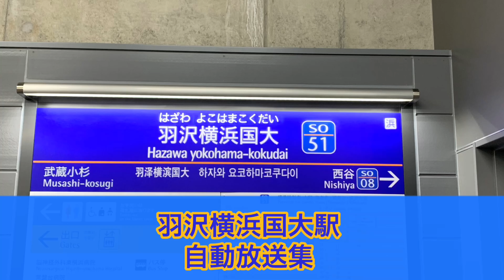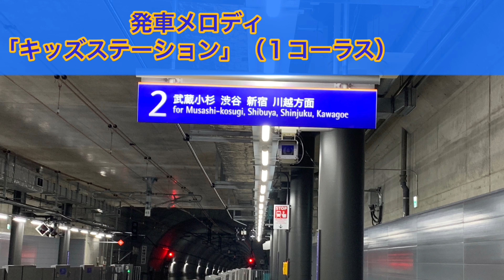【やっと収録出来たよ】羽沢横浜国大駅自動放送集＆発車メロディ(キッズステーション)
2019年11月30日に相鉄JR直通線が開通したと共に、羽沢横浜国大駅が開業しました。本来は開業当日に行きたかったのですが、色々と忙しくて行けませんでした。

発車メロディは2番線のみ採用されています。巖根駅と佐野駅でしか聴けなかった筈のまさかの羽沢横浜国大駅でも聴けるとは思いもしませんでした。

大学の駅なのに発車メロディがキッズみたいで笑ってしまったwwwwwww